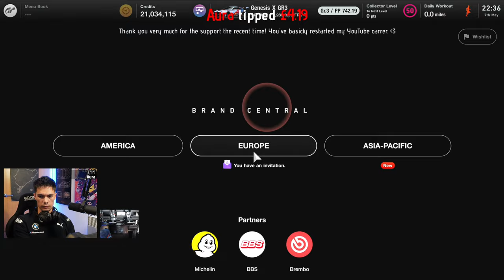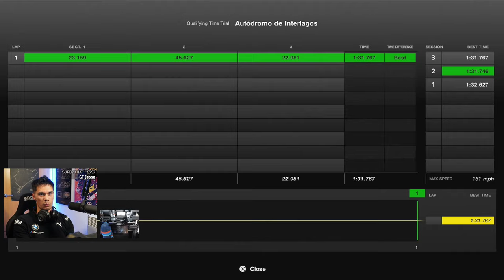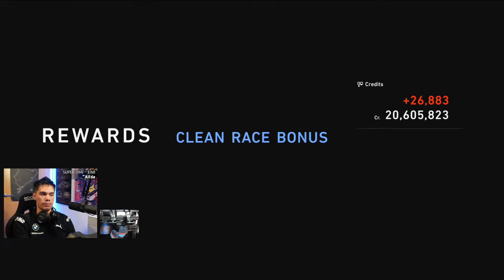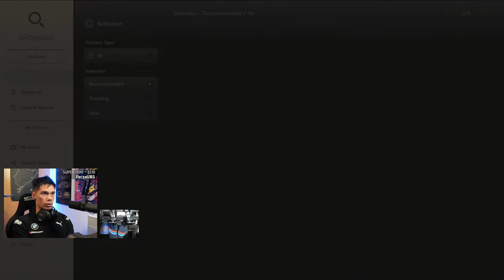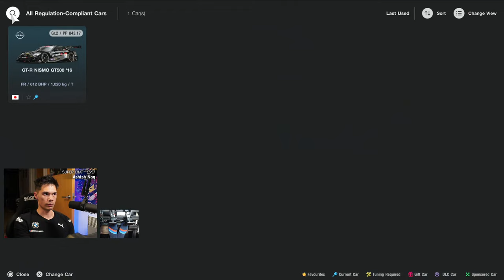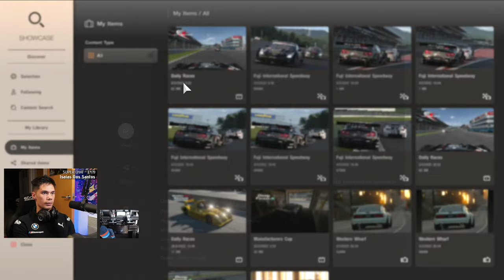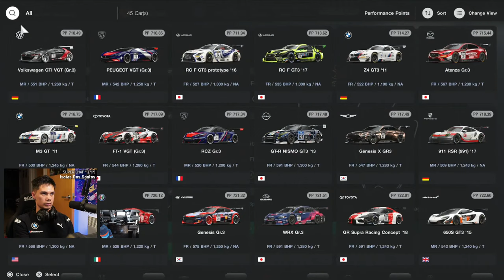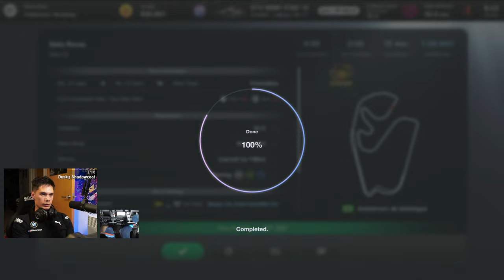Gran Turismo 7 and Chill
Chilling out on GT7 for a few hours =)